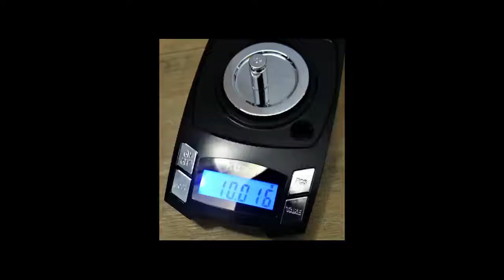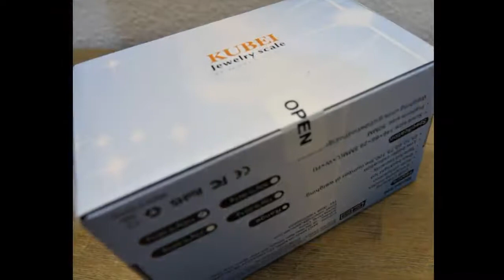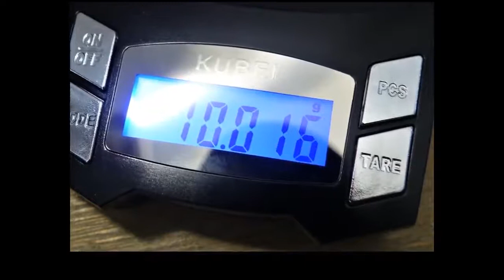Milligramm Waage mit Micro USB Ladefunktion